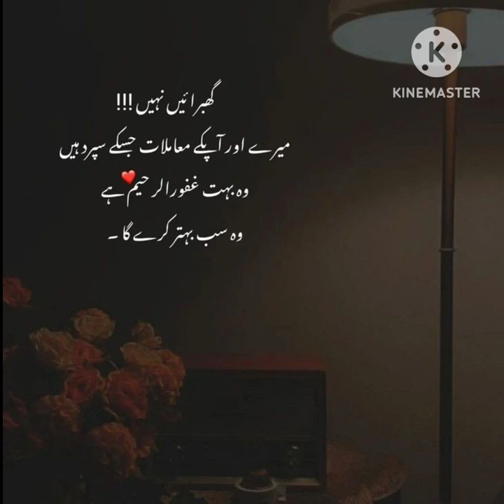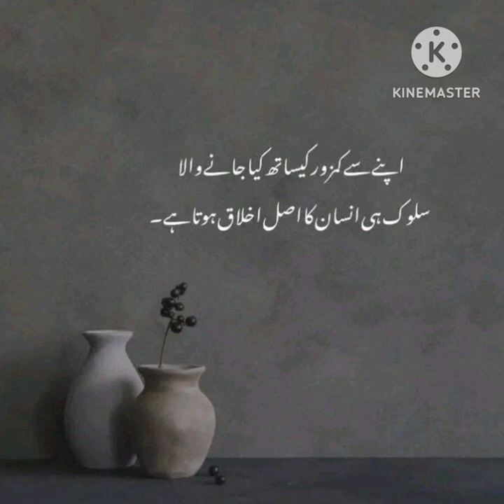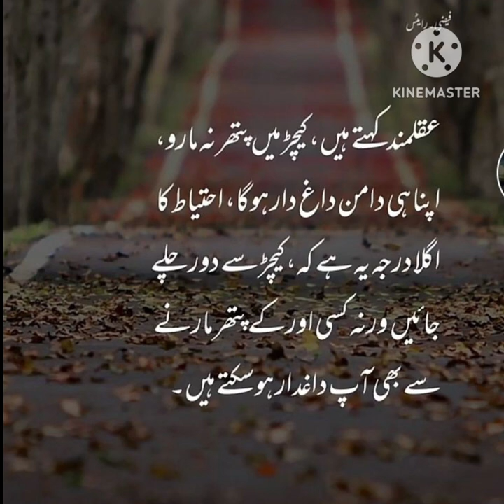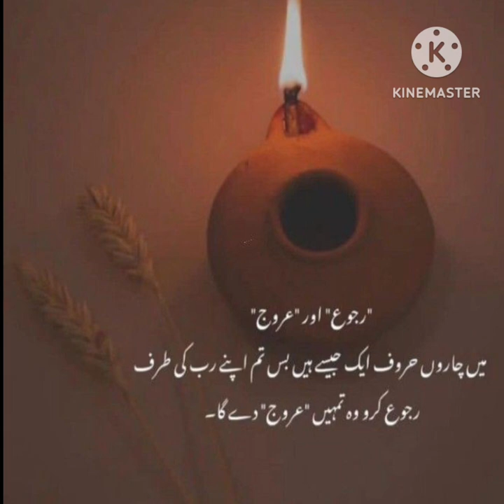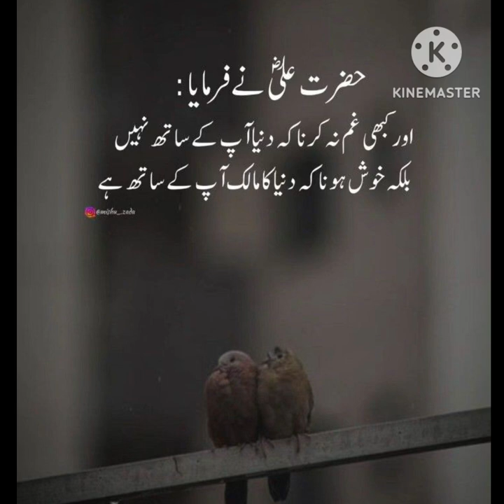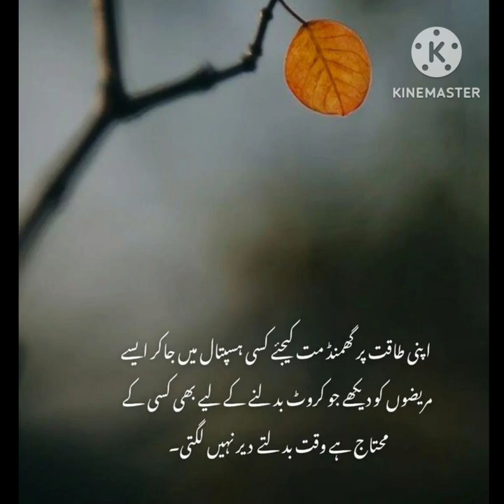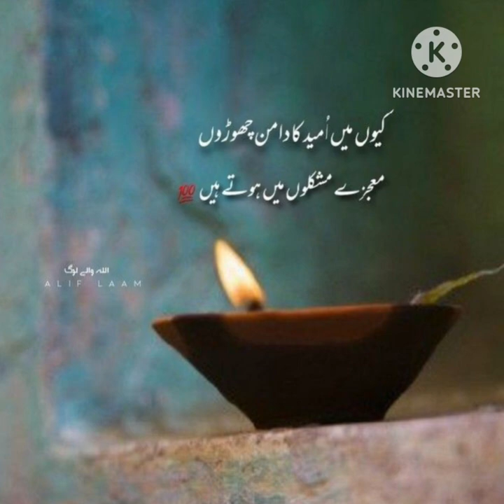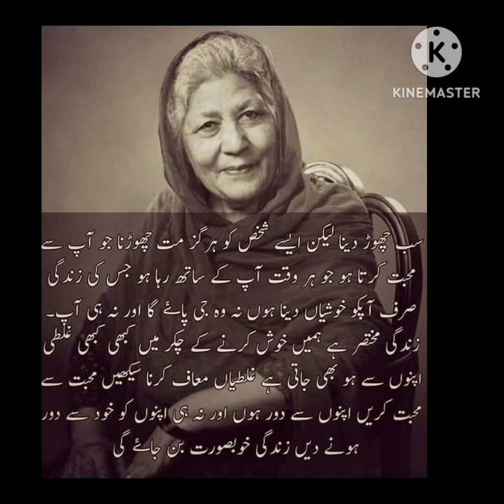Heart Broken Aqwal | Heart Broken Shayari | Heartbroken Quotes In Urdu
Aqwal e zareen | Behtareen Aqwal | Motivational Video | Motivational Urdu Quotes | Urdu Shayari |

About life
sabr
Hamsafar
Couple
Couple goals
Muslim couples
Husband wife
wedding
marriage
Bano Qudsia payar
muhabbat
Ishq
Motivational video
motivational quotes
Ispirational quotes
Inspirational video
Maulana rumi
Rumi Quotes
Maulana rumi motivational quotes
Hazrat Ali
Ali ke aqwal
Aqwale zareen
Heart Broken Quotes
Ek Tarfa Muhabbat
Heart Broken Status
Sad Shayari About Love
Heart Broken Shayari In Urdu
Trending Heart Broken Shayari
Viral Sad Shayari

Fiamanillah ❤️‍🩹!!